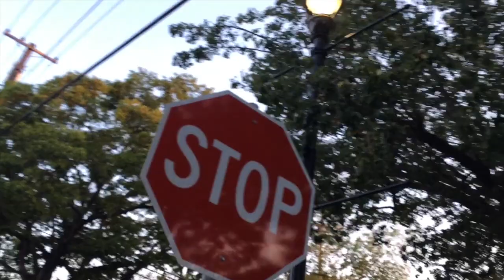5th Street: New Bike Lanes, Crosswalks & Street Lighting! (w/ Bonus Nighttime Clip)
This video is about Fifth Street in Davis, CA  . . . today, August 9, 2014

5th Street: New Bike Lanes, Crosswalks & Street Lighting! (w/ Bonus Nighttime Clip)

If you've been out of town: this street was just completely redesigned!  In the evening, after cooling down from a hot summer day, people were stepping out with the evening breezes, walking, running, and riding bikes on the newly re-designed 5th Street.  We jumped out of our car for about 10 min to take up-close shots of some of the new features, and by chance the new lampposts came on, too.  The new striping reconfigured 4 car lanes to 2 (see 8/4/2014 video), plus 1 center left-turn lane . . . both directions did not have bike lanes until a few days ago (see other video to compare the before / after).  Bonus footage: at ~8min, there is also a clip added for what it looks like at night driving when it's dark . . . Enjoy the ride!